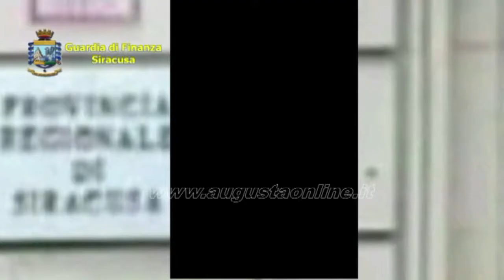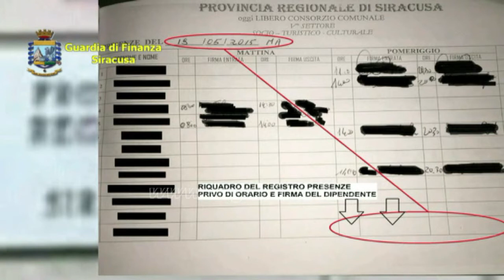Siracusa : Operazione "Quo Vado" della Guardia di Finanza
Nella rete delle Fiamme gialle aretusee finiscono 29 dipendenti della ex Provincia Regionale.  Emessi dalla Procura della repubblica gli avvisi per fine indagine. L’ipotesi di reato contestata   truffa aggravata  e, per alcuni soggetti, di false attestazioni o certificazioni nell’utilizzo del badge da parte di dipendenti pubblici.